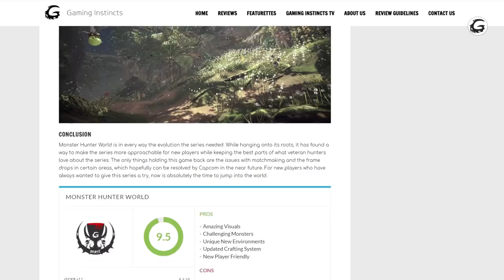The Division 2 is A Game Changer: Here's Why | Gaming Instincts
The first Division game had rocky beginnings, but grew into a truly incredible gaming experience with a great combination of RPG and Shooter elements.

It wasn’t without its flaws, however, so with the Division 2 coming in March, we’re going to be taking a look at exactly what’s changed.

There are a whole host of gameplay improvements and some really good news about additional DLC content and end-game play

- FOLLOW US -